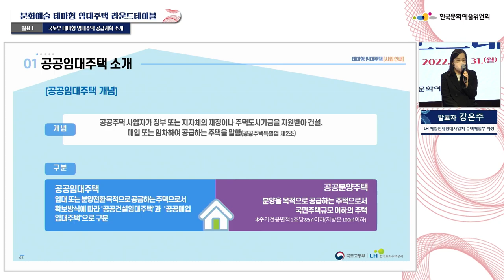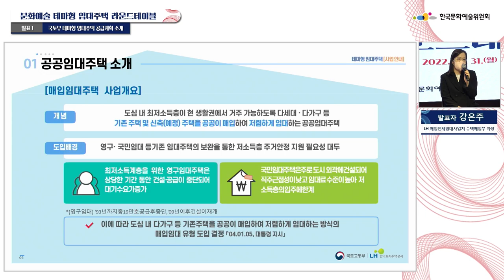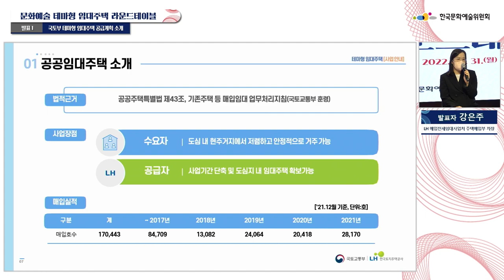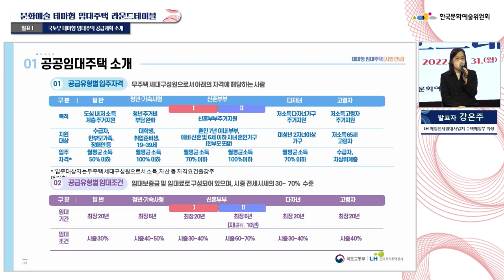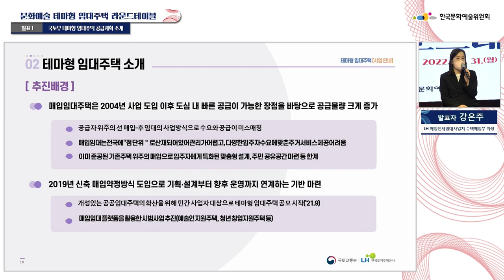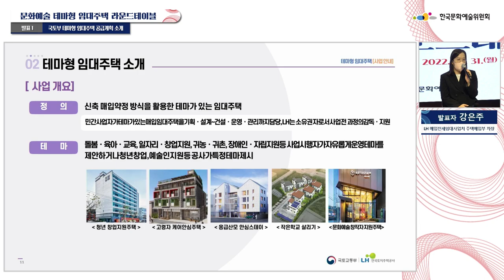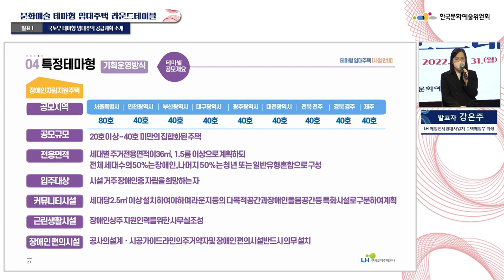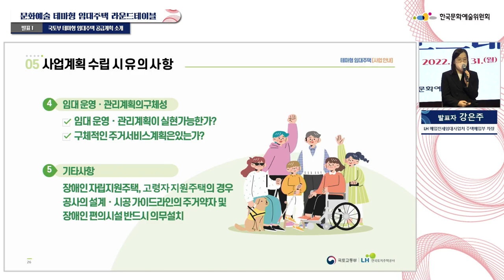[테마형임대주택 라운드테이블] 국토부 테마형 임대주택 공급계획 소개